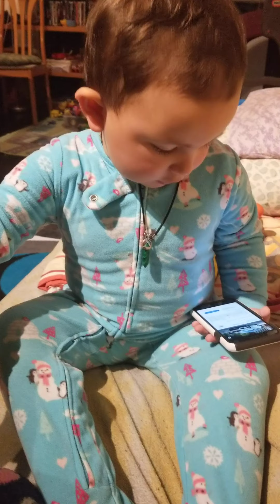MISS PLANET EARTH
CAT SAY SORRY,
MAN SAY SORRY ,,,FISH SAY THANK YOU. ;LOL